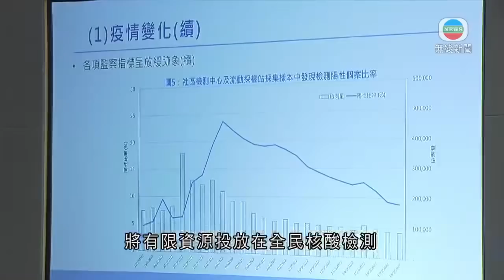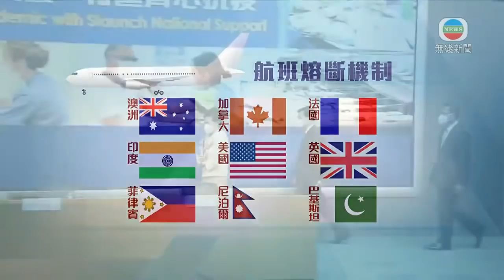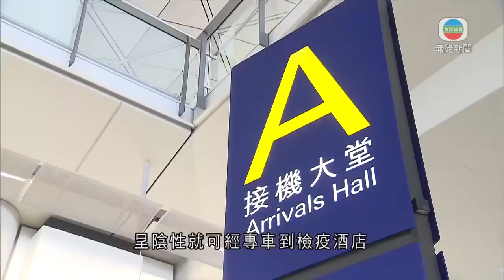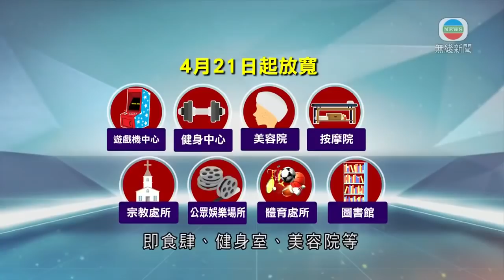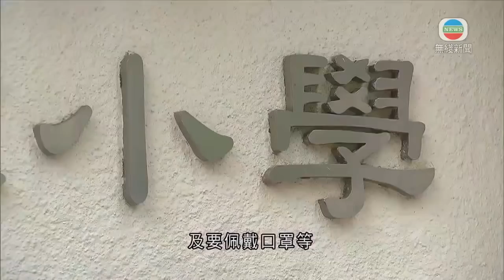無綫香港新聞TVB News 林鄭月娥宣布暫緩全民強檢計劃 稱目前最大目標為推高疫苗接種率｜政府下月起取消九國禁飛令 先讓香港居民返港酒店隔離至少七日 -20220321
00:00 林鄭月娥宣布暫緩全民強檢計劃 若時機合適等不排除再考慮
01:27 林鄭月娥宣布暫緩全民強檢計劃 稱目前最大目標為推高疫苗接種率
03:45 今波疫情下死亡人數急升 警方助衞生署聯絡家屬處理辨認遺體
04:33 消息指政府擬擴大疫苗通行證適用範圍 要求赴公院或診所人士須打針
04:53 政府下月起取消九國禁飛令 先讓香港居民返港酒店隔離至少七日
07:40 政府指下月21起分階段放寬社交距離措施 小學幼稚園率先恢復面授課